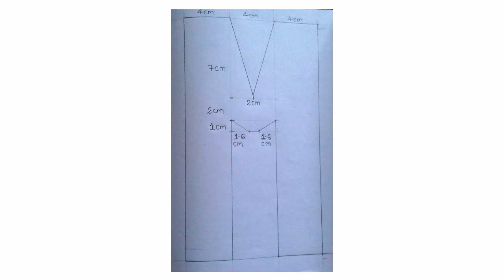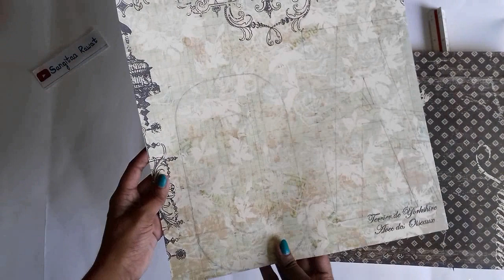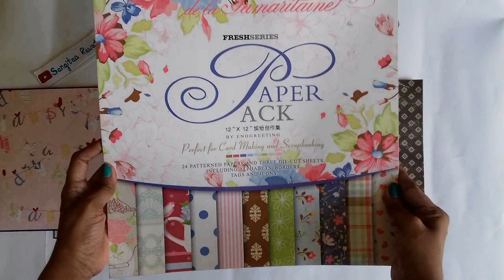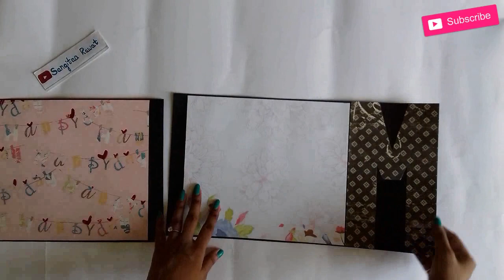Unique Name Album Tutorial By Sangitaa Rawat |Part 1 | How To Make | Anniversary Scrapbook | Mom Dad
Name Album Tutorial By Sangitaa Rawat | Name Album By Sangitaa Rawat | Giant Mom Dad Wedding Anniversary Name Album Tutorial By Sangitaa Rawat | Anniversary Scrapbook By Sangitaa Rawat

This is a Tutorial video on how to make Name Album By Sangitaa Rawat | Giant Mom Dad Wedding Anniversary Name Album Tutorial.

As you know its a Giant Album,tutorials will be in Parts :)

Introducing GIANT MOM DAD WEDDING ANNIVERSARY NAME ALBUM

I made this for a customer.

My personal and official design for this lovely Name Album.

Most unique,creative and one of its kind Name Album / Name Scrapbook.

You would have never come across such different elements and openings to redouble your excitement.

It has 19 different interactive and creatively design unique cards which you havn't seen before in any name album.

Every cards,opening,it's design simply goes with the flow.

It will surely keep you engage and will amaze you till the end.

It's a very different looking beautiful Name Album.

I bet, you all will like it for sure.

DO COMMENT AND LET ME KNOW YOUR THOUGHTS ON THIS ONE.

It was one of my most creative and fastest madeup album.I have been continously preparing for it,imaginging that how each card and page will look like,what all elemets will be there. Then cutting papers,cards then filming the Tutorial videos for my YouTube Channel.So that interested people like you all can create it by watching the tutorial sooner or later.
There were lots of back to back work as you will realise after seeing the Name Album.

PS:Every minute detailing is done by me.No craft punches or anything has been used except scissors and scoring tools.

Tutorials Of All The Cards Are Uploaded On My YouTube Channel

Tutorial Of Other Parts Of Name Album Will be Uploaded On My YouTube Channel

I am very excited to share this with you all
I enjoyed making this tutorial for you all

NOTE - Here is the complete Intro video of Giant Mom Dad Wedding Anniversary Name Album.Do watch

BIG ANNOUNCEMENT - We have launched our own CRAFT STORE ONLINE on INSTAGRAM :) You can buy all the materials that I use in my videos directly from our CRAFT STORE sangitaarawat99 Also you can buy all the materials that you need from our Store at best price :)

Requirements:-

Black Cardstock
Design Paper
Pencil,Eraser,Scissor,Scale,Glue,Cutter
Scoring Tool
2mm Magnets

Measurements:-

14cm x 21cm Base of M
26cm x 21cm Base of O
38cm x 21cm Base of M
Base of HEART is in the video
12cm x 22cm

To place an order inbox me

      OR

Some More Popular Creations-

Mom Box Pop Up Card Tutorial By Sangitaa Rawat | Pop Up Box Card | Easy Tutorial | Anniversary | DIY

By Sangitaa Rawat